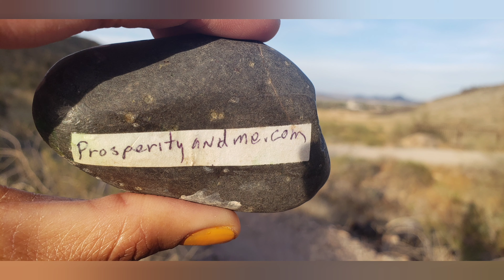Thunderbird Park Cholla Loop Hike Glendale, AZ (3/7/21)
Hiking in Thunderbird Park via Cholla Loop is a 3.5 mile heavily trafficked loop trail located near Glendale, Arizona that offers scenic views and is rated as moderate. The trail offers a number of activity options and is accessible year-round. Dogs are also able to use this trail. Elevation gain is 567 feet.